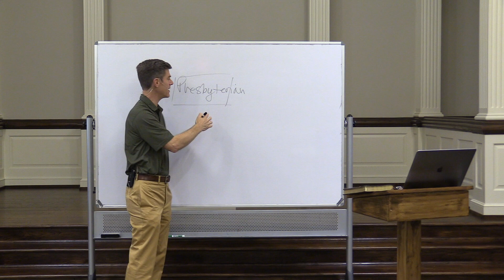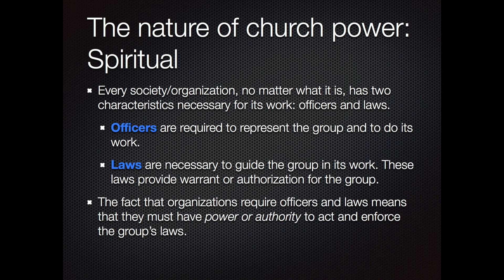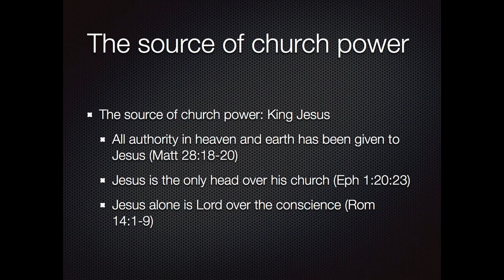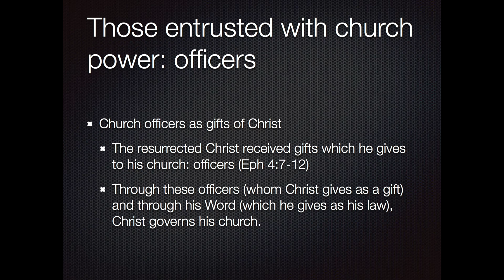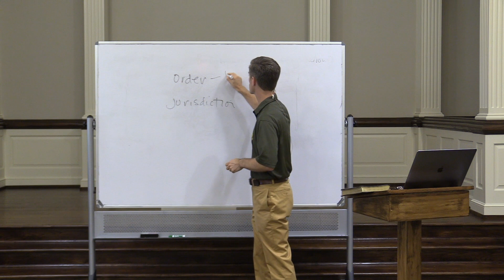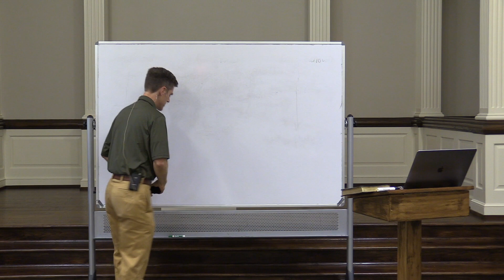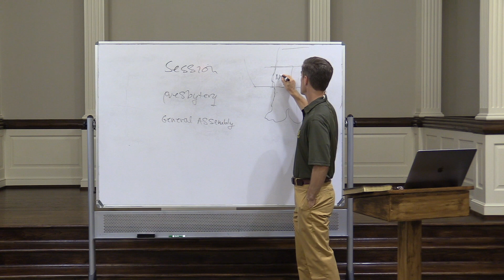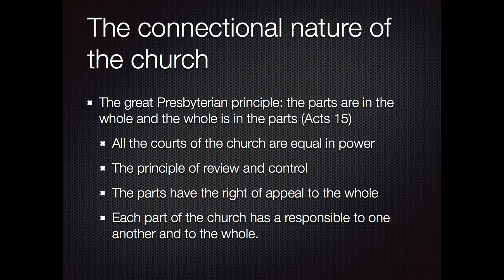Decently and In Order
Presbyterian Practices: Church Government.  Session 7 "On Being Presbyterian" a Wednesday night series based on the book by Dr. Sean Michael Lucas